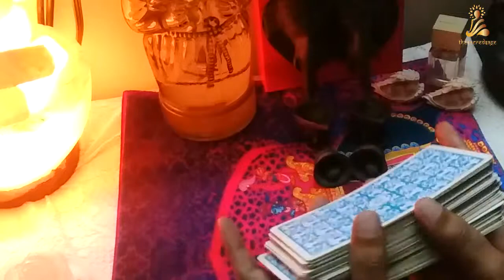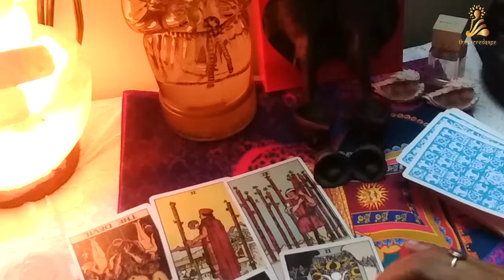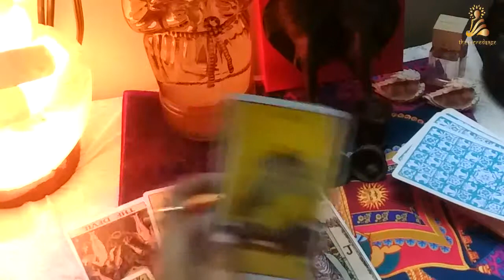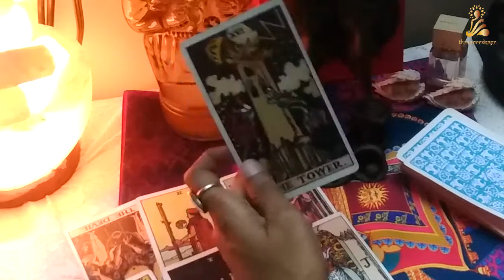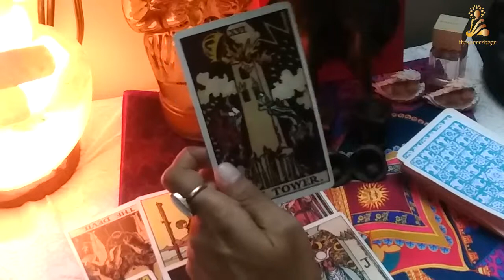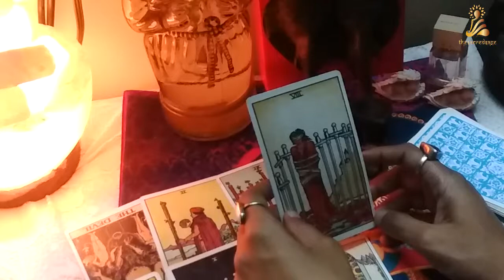Weekly Tarot - Pisces - 22nd October to 28th October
Tarot Deck : Rider Waite Deck

Watch out for this space for Weekly and monthly general readings for all zodiac signs , Weekly and monthly love & relationship tarot readings for all signs in the zodiac.